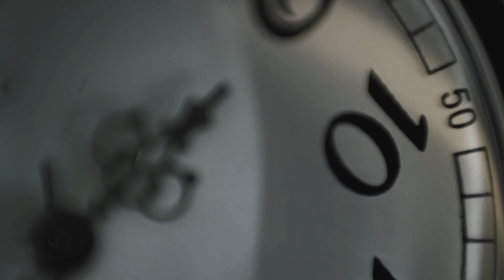To Hermit or Not to Hermit: Should you Become a Recluse? Life After Spiritual Awakening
ARE YOU A HERMIT, REALLY? // After spiritual awakening, you might go through a period where you want or need to withdraw - DOES THIS MEAN YOU ARE A HERMIT?

You might feel alien, and have difficulty fitting into your life again. You might notice that you are completely at peace and ease being alone. Is this an indication that you should spend the rest of your life as a recluse or a hermit?

RESOURCES & LINKS MENTIONED IN THIS VIDEO:

TO HERMIT, OR NOT TO HERMIT: “Silence is powerful, and as we know, small doses of a poison can cure you. But you’ve got to stay at the micro dose level. Think: homeopathic Silence. You don’t just grab the bottle and chug.

Unless…you are immune to the poison of Silence.

Those of us who are immune can become quite addicted to it. The more we take of it, the more it seems like the only thing in the world that makes any sense. The more we take of it, the more the signal of the human world recedes from the band of frequencies we can pick up, becomes alien and abstract.”:

HUMAN OPTIMIZATION: "Are you still operating from your mind’s default mode?"

Get to know your way around the Human Mental Apparatus. You’re not who you think you are.

Where do your thoughts come from? Are they even yours? Do you allow an inner Narrator to stand as a filter between you and every perception, every feeling, every experience? Are you able to self-regulate your thoughts and moods? Are you able to choose your perspective?

We’re thrust into this human vehicle at birth without any kind of manual on how to operate it. It’s never too late to learn.

Your mind isn’t the enemy. It’s just a tool you haven’t learned to use.